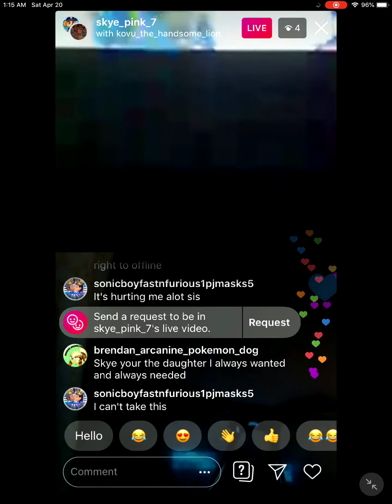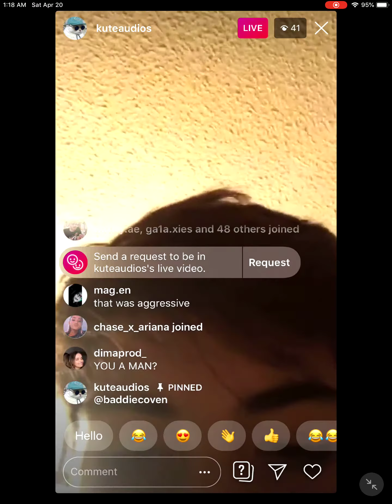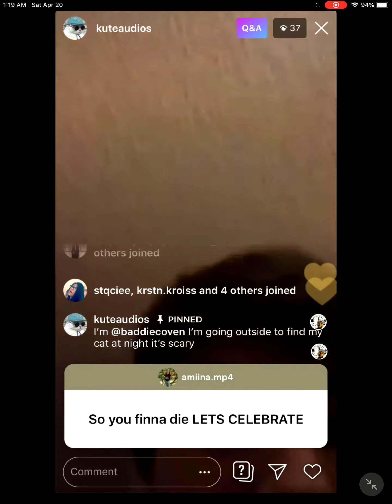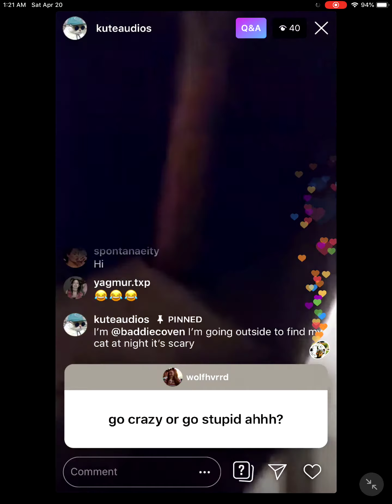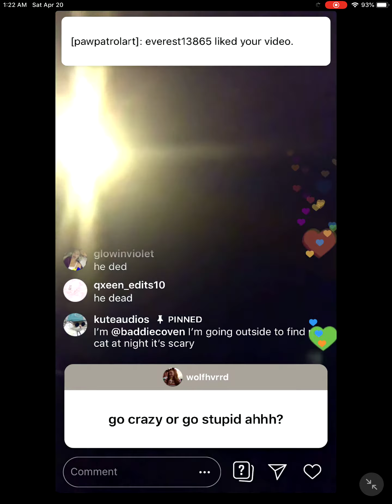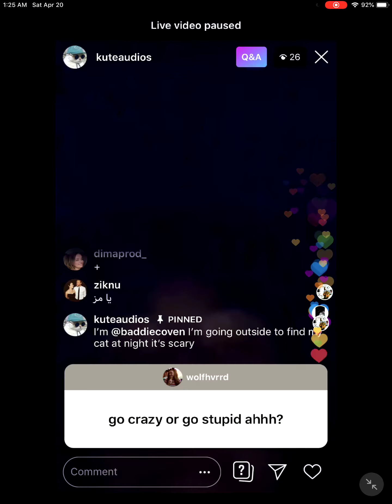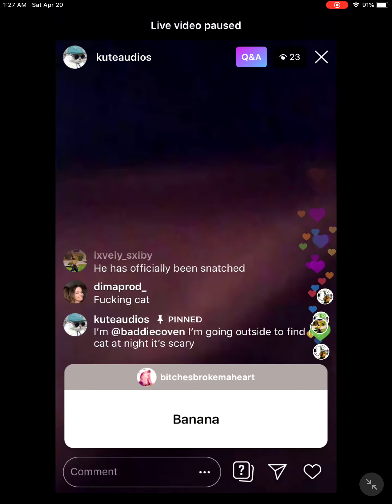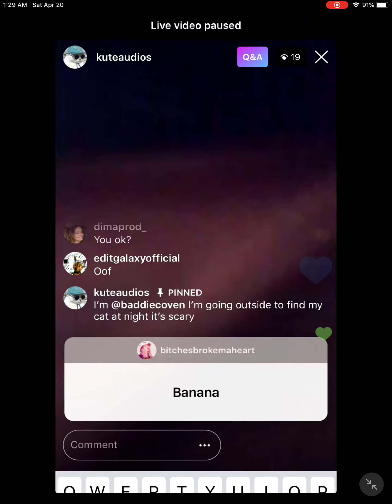SKYE_PINK_7 LIVE